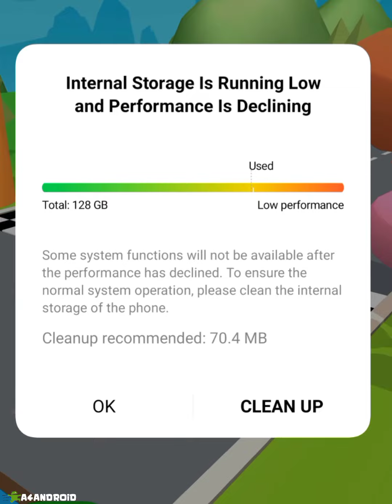SHAPE SHIFTING game MAX SCORE 🚙🚘🚁 Gameplay All Levels Walkthrough iOS, Android New Game Pro 3D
Shape-shifting Stick Game All Levels Gameplay iOS,Android Walkthrough Update Max Level SSSGAL
About US :
HELLO GUYS !
WELCOME TO A4AG ''A4ANDROID GAMES'